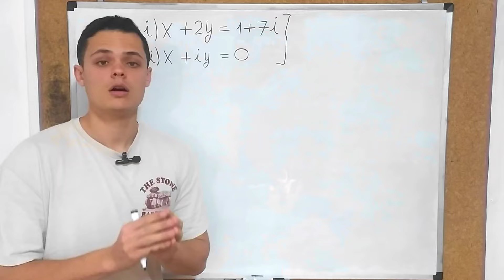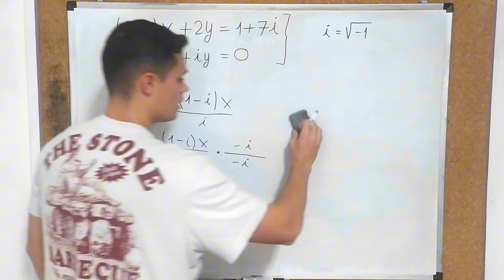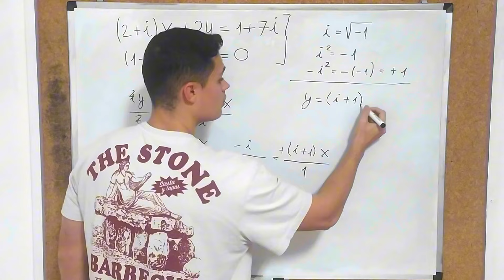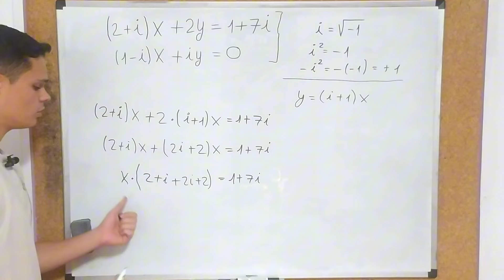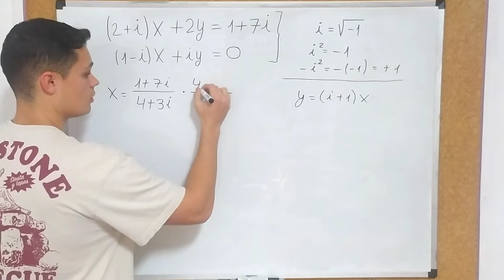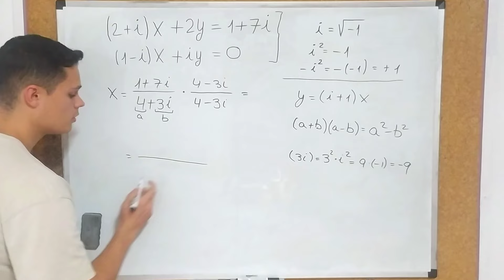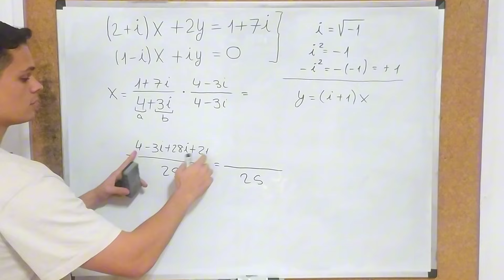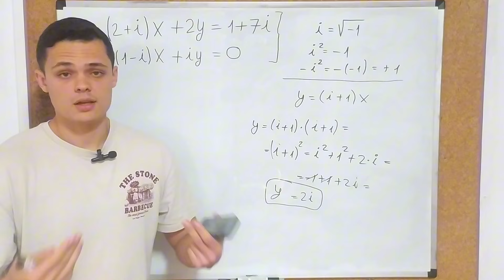SISTEMA de ECUACIONES COMPLEJAS #1 🤯 | ¿Cómo Se Resuelve? 🤔 | Matemáticas Avanzadas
Para poder resolver este sistema de ecuaciones necesitaras saber realizar operaciones con números complejos en forma binómica, ya que al realizar el método de sustitución, estaremos constantemente multiplicando, sumando, restando y dividiendo estos números.

Muchas gracias a los Miembros del Canal por el apoyo:
Roberto